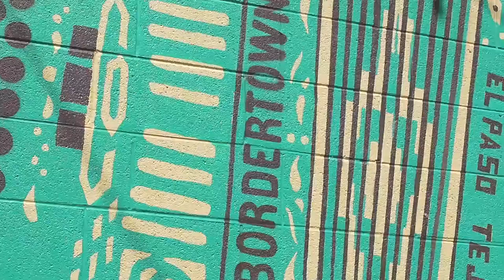Fixed Idea | Sun City Stories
Fixed Idea frontmen Pancho Mendoza and Angel Gonzalez talk about music, family, growing up in El Paso, and the importance of perseverance.